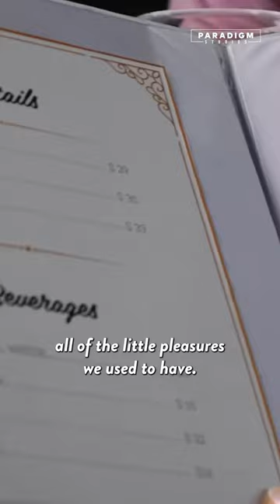Rich Girl Can’t Afford Sparkling Water!?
This rich girl learns a valuable lesson after disrespecting her OWN family in front of her friends. Was being a FAKE rich girl worth it?